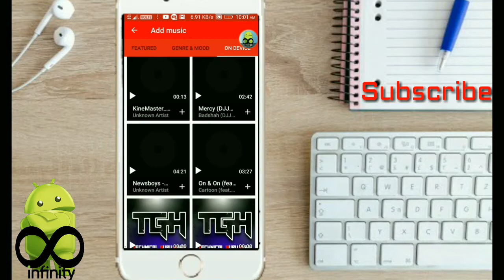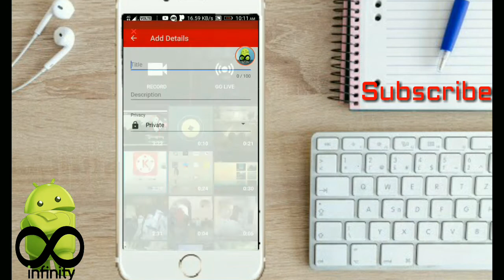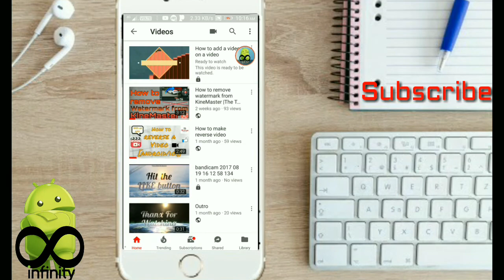YouTube uploading error fixed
How to fix YouTube preparing error
Hey guys in this video I have shown you how to fix YouTube preparing error.

Have fun🙂🤗

Hey guys this is Ashish thanx for watching and don't forget to
I hope u guys liked the video and comment bellow for next topic for the video.